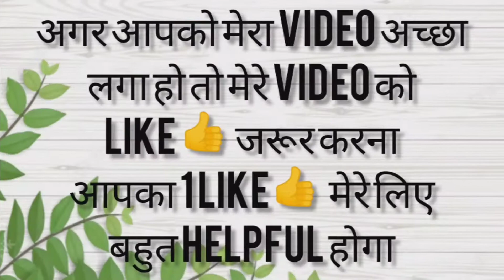Diwali Special Mehndi Design 2021 / दिवाली स्पेशल मेहंदी / Latest Beautiful Simple Mehndi Design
मेहंदी डिजाइन
step by step mehndi designs
arabic mehndi design
mehndi for back hand
full hand mehndi designs
bridal mehndi designs for back hand
jewellery mehndi design
very beautiful mehndi
eid special mehndi designs
bail mehndi designs
finger mehndi
दुल्हन मेंहदी
leg mehndi designs,festival
gol tikki mehndi
stylish mehndi,wedding,mehndi trick,hindi
New pattern henna, Stylish Mehndi
mehndi,mhndi, Arabic mehndi,dot henna design
number henna design,best henna design,most attractive henna design,gulf henna design,mahandi,back hand henna design
mehndi tutorial,karwachauth special henna,finger henna design,modern henna design,feet henna design,foot mehndi
bridal tricky henna,mehndi class
wedding henna design, beginners henna design
dulha Dulhan face, Beautiful henna

🔎HASHTAG🔎